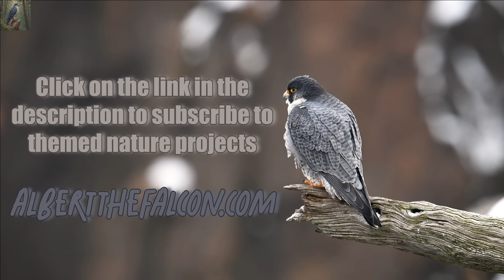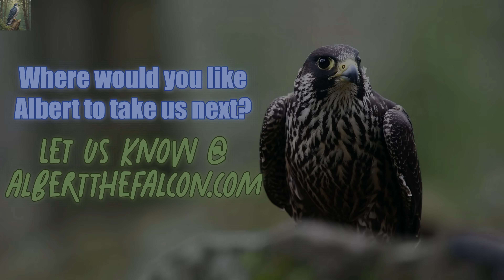All About Arctic Animals and Their Winter Gifts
Actual snowflake photos captured by Wilson Bentley and featured courtesy of Jericho Historical Society